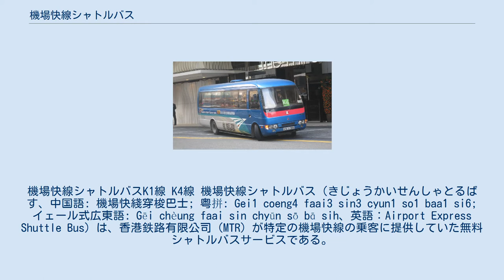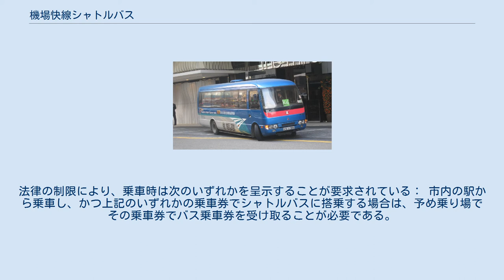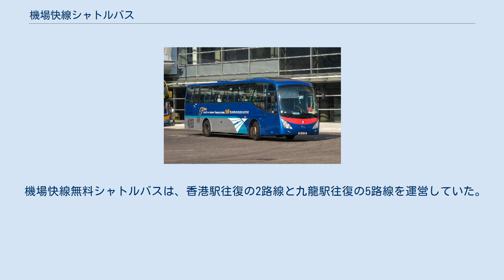機場快線シャトルバス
機場快線シャトルバスK1線 K4線 機場快線シャトルバス（きじょうかいせんしゃとるばす、中国語: 機場快綫穿梭巴士; 粤拼: Gei1 coeng4 faai3 sin3 cyun1 so1 baa1 si6; イェール式広東語: Gēi chèung faai sin chyūn sō bā sih、英語：Airport Express Shuttle Bus）は、香港鉄路有限公司（MTR）が特定の機場快線の乗客に提供していた無料シャトルバスサービスである。
 シャトルバスは泰豊遊覽車が運営しており、機場快線の列車と同じ塗装を施されていた。
 2020年6月30日限りで廃止された。
 香港地下鉄（今の港鉄）は、機場快線の運営開始後から、シャトルバスのサービスを香港国際空港から/まで往復する乗客の便宜を図って提供している。
最初からは機場快線沿線の駅発のバスは乗車時は必ず次の証明や八達通カードを呈示しなければならないが、駅方面の場合は誰でも乗れるような状況であった。
しかし、運輸署がおとり捜査を行って上記の違法行為に気がついたため、2006年11月6日からはもっと厳しい規則を設けることを余儀なくされる。
駅発のバスへの乗車時は機場快線の搭乗記録のある八達通カードだけを持つ場合でも乗車不可、その一方で駅行のバスは更なる厳格な点検で機場快線の駅で乗車券を購入しようとする、または空港へ遊ぶための一般市民の乗車を禁止している。
 2016年、法律の変更により、団体搭乗券や機場駅へ往復する乗車記録のある八達通カードでの登場は許され始めたが、香港国際空港関係者八達通カードやアジアワールド・エキスポ入場券を持つ者は搭乗不可になった。
 2020年、新型コロナウイルス流行の影響で香港への入境旅客が激減した事をきっかけに、4月10日よりサービスが一時休止され、6月30日に正式廃止され、22年間の歴史を閉じた。
 機場快線シャトルバスは主として機場快線の乗客と、機場快線香港駅と九龍駅その周辺のホテルや乗換駅を対象とする。
法律の制限により、乗車時は次のいずれかを呈示することが要求されている： 市内の駅から乗車し、かつ上記のいずれかの乗車券でシャトルバスに搭乗する場合は、予め乗り場でその乗車券でバス乗車券を受け取ることが必要である。
バス乗車時、バス乗車券を関係人に呈示すると乗車することができる。
その時バス乗車券は回収される。
 機場快線無料シャトルバスは、香港駅往復の2路線と九龍駅往復の5路線を運営していた。